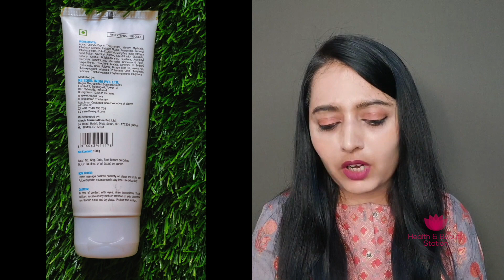Best Moisturizer For Dry Skin | Best Moisturizer For Sensitive Skin | Part - 1 | By hnbs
Buying Links :

RE' EQUIL Ceramide & Hyaluronic Acid Moisturiser Cream For Hydration, Inflammation (Normal To Dry Skin) 100 g:

Neutrogena Hydro Boost Emulsion Oil 10X Hyaluronic Acid for Dry Skin, 50grams:

Bioderma Atoderm Intensive Ultra-soothing Baume - Moisturizer for Very dry Sensitive to Atopic Skin, 75ml:

Minimalist 0.3% Ceramide Moistutizing Gel Cream For Barrier Repair | Oil-free Repairing Face Moisturizer For Oily skin:

Simple Kind to Skin Protecting Light Moisturiser SPF15| Sunscreen for All Skin Types| No Perfume| No Colour| No Harsh Chemicals & Parabens| Tested on most Sensitive Skin, 125 ml: